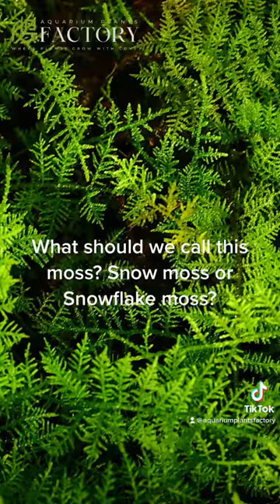What should’ve we called this moss?